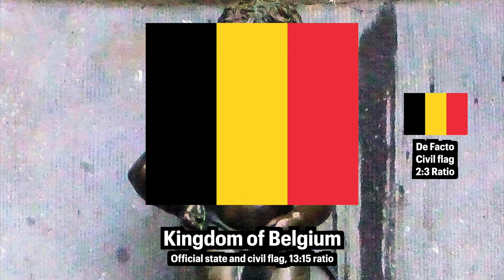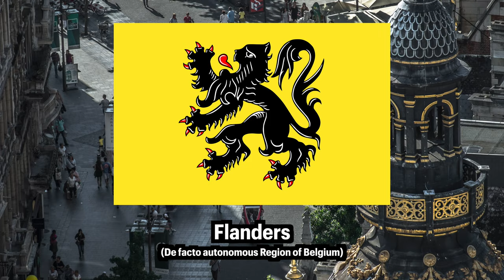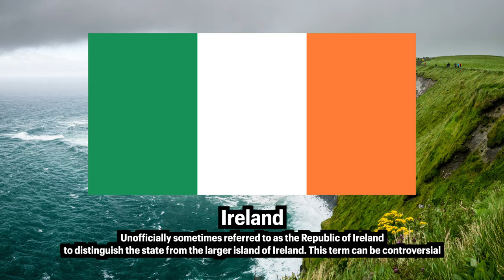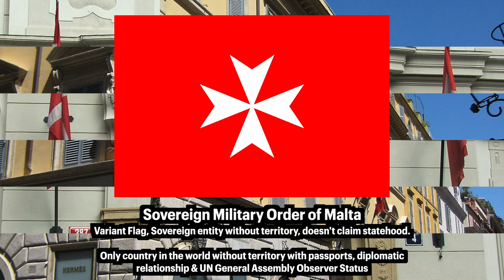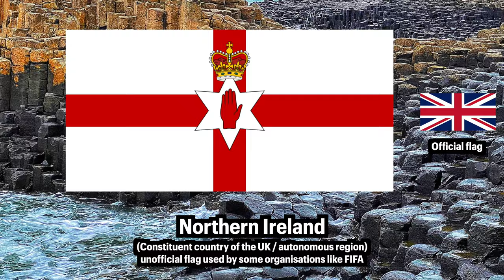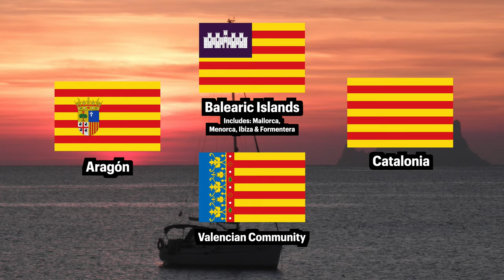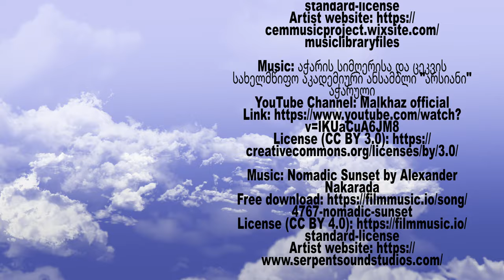🌍Flags of Europe 2023 | 100+ flags ALL counties | EVERY European country flag with official names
ALL European country flags. Flags of all countries in Europe, European autonomous regions, European sovereign states, European territories & other European dependencies 2023. All flags included are either from UN Member states, recognized by at least one of those members, or satisfy the Montevideo 1933 statehood requirements amongst an independence declaration. Whilst not fully sovereign states, the list also includes THE WIDER DEFINITION OF COUNTRIES and thus includes all autonomous regions, republics & territories.

Europe and Asia are contiguous with each other; thus, the exact boundary between them is not clearly defined, and often follows historical, political, and cultural definitions, rather than geographical. In this video, the broadest sense of inclusion has been taken although territories outside of the AFROEURASIAN continent are excluded. Including those in the Americas, like French Guiana even though they are part of the EU and Euro Zone.

Exclusions
* Regular states within countries or provinces, districts, areas, and INUNHABITED islands, even if they have (unofficial) flags, amongst many others).
*Capitals and cities of interest (Madrid, Brussels. Melilla and Ceuta are included as their autonomy go further than the above-mentioned cities.
* Condominiums and border exclaves are excluded
* Ethnic group flags are excluded unless their flag is directly assigned to a territory as the official regional flag or that dependency. The ethnic flags of Sami, Turkic people among nations in Europe are thus not included.
* Exclaves or islands without special autonomy like Kalinigrad of those else in Europe. Whilst these places look prominent on maps there are no criteria that would justify their inclusion above other places.
* Micronations without recognition: Sealand, Liberland
* Self-declared groups, rebels and independence movements like Bavaria, Friesland (etc)
* Variant flags are not included: one flag per entity unless multiple OFFICIAL State and Civil flags exist.
* Abkhazia appears twice as this name is used by two different entities the autonomous region of Georgia and the de facto state. Their flag is different and thus is displayed twice. Crimea however has one flag which is used both by the autonomous region of Ukraine as the Russian Republic. Crimea is European, but part of the Russian Federation and this is included. The Donbas regions have been excluded for this video.
* Only one government flag per country is accepted. Governments in exile, are not included unless they are recognized by at least one UN member like Belarus.

The rest of the pics and videos are from my own travels, you might even see me appear a few times.

This video features the music available under a Creative Commons 4.0 license. The following songs were used: